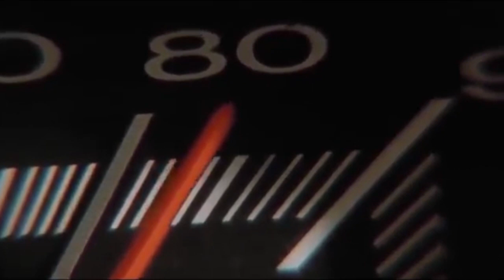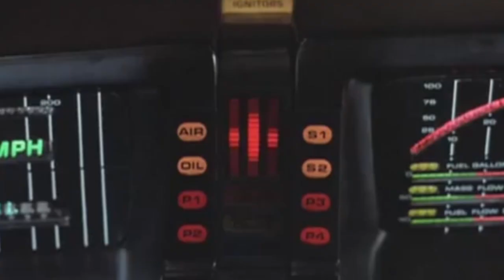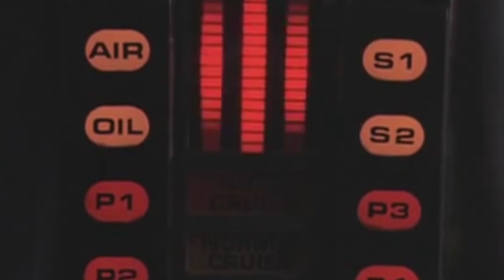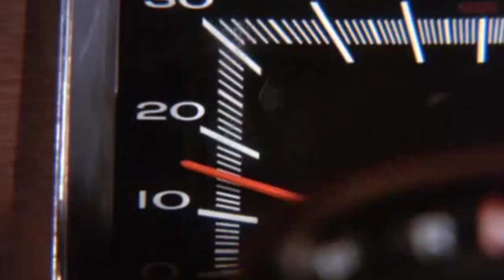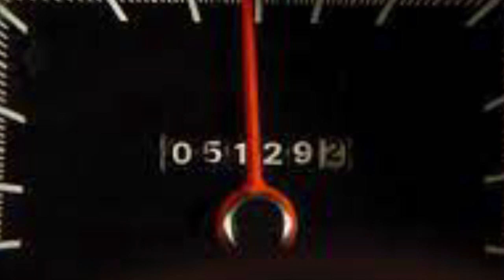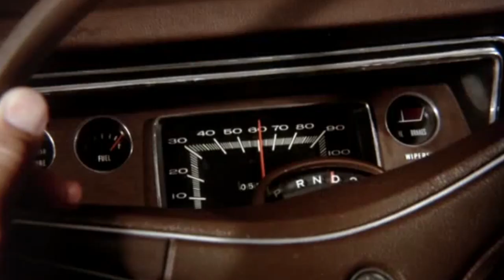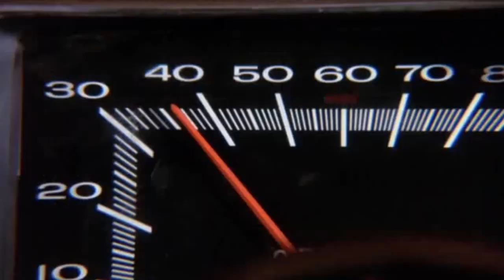Duel: Reading between the lines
When you watch a movie many times over you start noticing things that many casual viewers miss. This mini documentary details some questions and answers that have come up over the years.
Btw, special attention Knight Rider fans!

Legal stuff: I do not own the movie footage or music used in this vid.